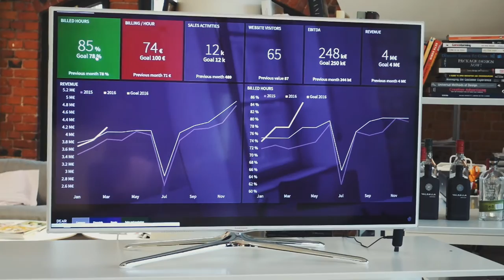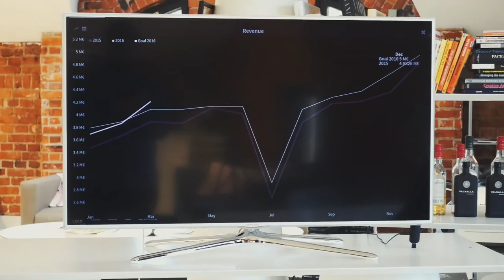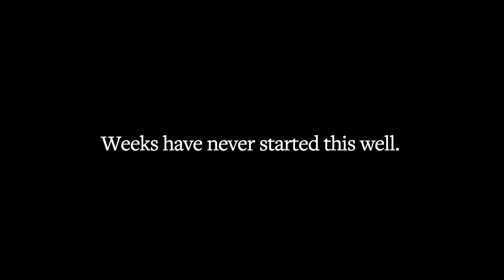Pyry ♥ Lucy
Jakso 15: Mitä tuollainen dashboardi tekee tälläisessä paikassa? Dear Lucyn toimisto ja tuote ovat kuin kaksi mansikkaa - molemmat ovat aivan sairaan siistejä! Videolla sisustusideoita toimistoon, ihania ihmisiä, fiksua tekkiä ja Pyryn mokia. Muistathan leikata tuon pätkän pois?

Suuri kiitos Skattan suuntaan Dear Lucyn Taina Sipilälle ja Rasmus Backille! Mikäli duuni aivan mainion tiimin ja tuotteen kanssa kiinnostaa, käy katsomassa avoimet työpaikat

EDITOINTI: Eva Lingon - iso kiitos Rasmus & Tage!